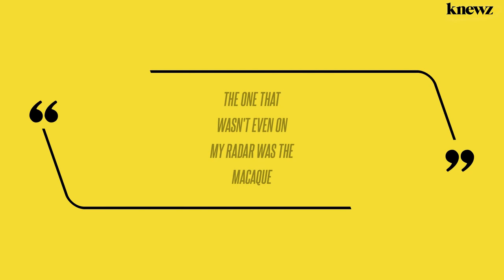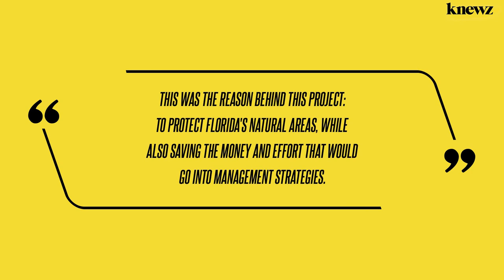Crab-Eating Monkey With Deadly Virus Among Florida's Most-Likely Invaders Over The Next Decade: Stud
A crab-eating monkey has made the list of animals most likely to invade the state of Florida over the next decade. Researchers warn the monkeys are likely to carry a virus that is deadly to humans, Knewz.com has learned. Experts from academic, government and non-profit agencies conducted a study that found the four most likely […]